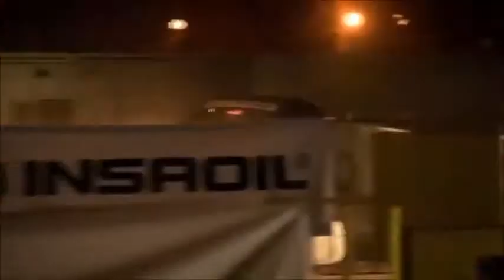Rally Hebros 2012 - SS1 Plovdiv 1 - LIVE (Part 2/6)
Част 2/6 от живото предаване на СЕ1 Пловдив 1, излъчено от EVO България
Part 2/6 of SS1 Plovdiv 1's live coverage broadcasted by EVO Bulgaria